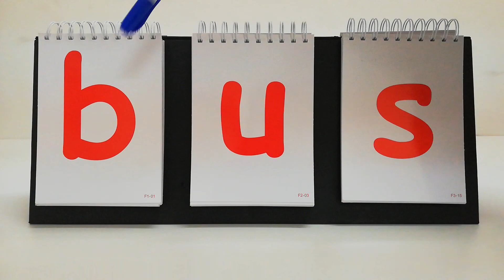Cara Guna Flip Card WOW Untuk Kemahiran Membaca Suku kata Siri 2 ( Bahasa Melayu)